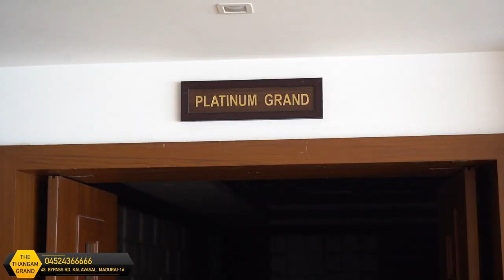AFFORDABLE STAR HOTEL | MEENAKSHI AMMAN TEMPLE VIEW | THE THANGAM GRAND | HADI TODAY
OUR SERVICES
“Explore the World of Heaven”

Address:
#48 Bypass Road, Kalavasal, Madurai, Tamilnadu.

HEALTH FITNESS
Modern Gym with Latest Equipment’s
Exclusive Fitness Package
Scheduled Yoga Sessions
Health-Related Educational Classes
Occasional Small-Group Specialty Exercises
Wellness & Perfect Healthy Gateway
 AMENITIES
Elegant “Roof-Top Swimming Pool”
Blazing-Speed Wi-Fi
Ample Power Outlets
Laundry & Dry Cleaning Services
32″ Smart TV with DTH Connections
Spacious Car Parking
 MULTI CUISINE RESTAURANT
South-Indian & Multi-Cuisine Specialty
Well-Known “Junior Kuppanna”
Amazing “Roof-Top Restaurant”
Touch Free Menu Card
City View Buffet at Roof Top
Stylish Lounge Bar to Gastronome
 CAFÉ SHOP
Thangam Café Lobby Level Coffee Shop
Best Aroma Coffee Brew
Specialty Roasted Single Origin Beans
Modern-Style Interiors
“Roof Top” View of the Iconic Temple City
Delight Experience of Cafe
 EVENTS & MEETINGS
Wedding & Receptions
Business Conference Meetings
Exhibitions & Trade Fairs
Commodity Launches
Birthday Parties
Lectures & Presentations
 SPA
Natural Spa with Trained Attention
Top-Notch Spa Treatments
Ayurvedic Massage & Therapy
Steam & Sauna
Invigorate Body & Mind
Luxury Day-Spa Relaxation
 HEALTH FITNESS
Exclusive Fitness Package
Scheduled Yoga Sessions
Health-Related Educational Classes
 AMENITIES
Blazing-Speed Wi-Fi
Ample Power Outlets
32″ Smart TV with DTH Connections
Spacious Car Parking
 MULTI CUISINE RESTAURANT
South-Indian & Multi-Cuisine Specialty
Well-Known “Junior Kuppanna”
Amazing “Roof-Top Restaurant”
 CAFÉ SHOP
Modern-Style Interiors
prevnext